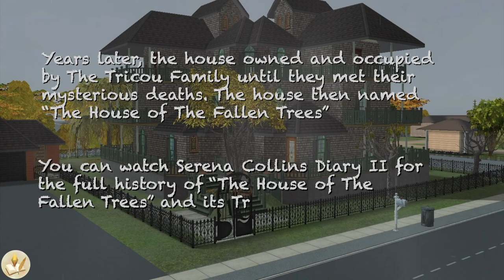The Legend of The Gray Woman of SimCity | My Sims Journal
There is an old legend about the Gray Woman of SimCity. It is said that one day while the Gray Woman was baking a turkey, she got a phone call from her long lost cousin and accidentally forgot the turkey was in the oven.

This caused her house to catch on fire, and tragically, the turkey was burned. Also, the woman died. But it is said that she watches over all babies and toddlers from beyond the grave. And that is why they cannot be harmed by fire.

Lady Riana
Sul Sul